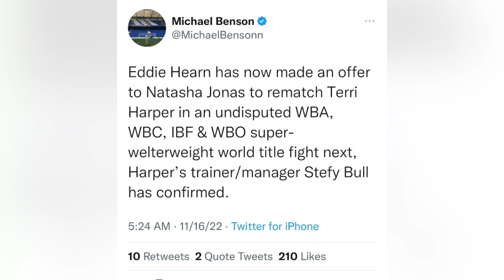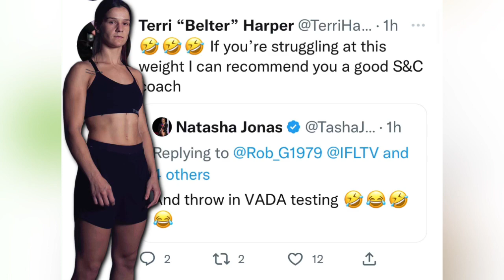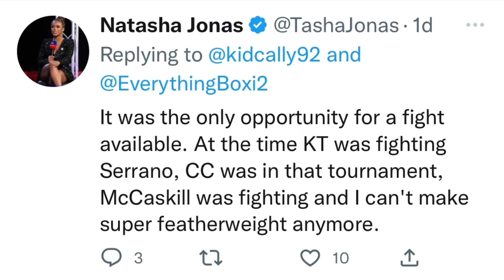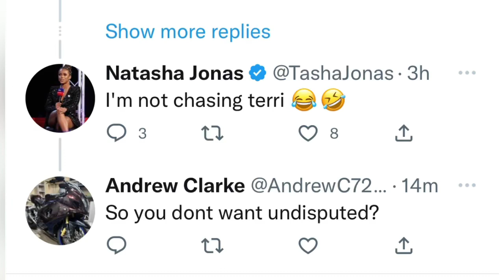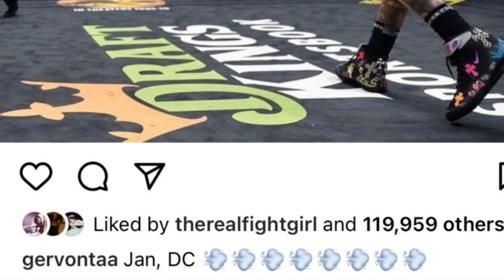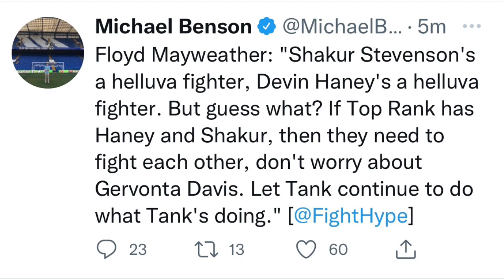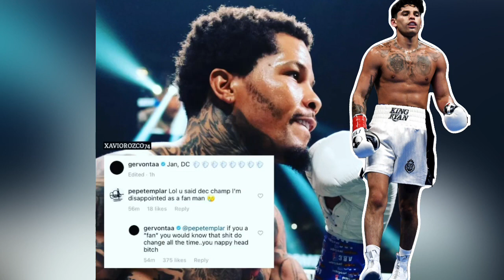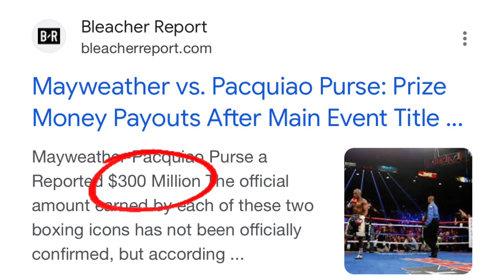THE RELAY: No Jonás vs Harper rematch, Davis returns in January, Mayweather on Legacy-Currency